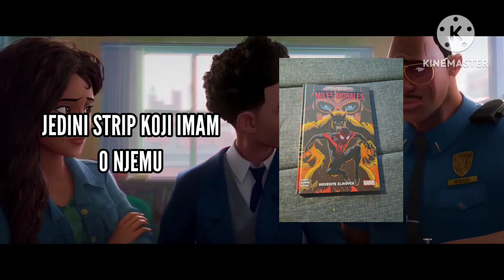NAJBOLJI SUPERHEROJSKI FILMOVI